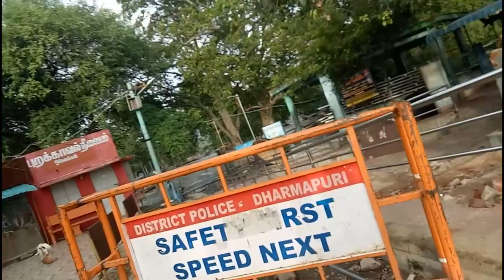Oru Kutty Ride Hogenakkal (Cauvery River) |Thamarai Manalan|Tamil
Hiiii Makkalae😍🙌

 About This Video👇

Oru Kutty Ride Hogenakkal (Cauvery River) Full Review Tamil Vlog👆😊

Like👍Share↗Comment💬Your Opinion🙏😘